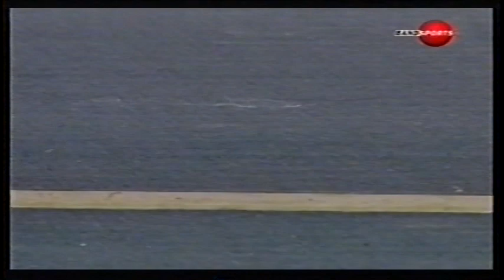Jogos Sulamericano Juvenil de Atletismo - 2002 - parte XI